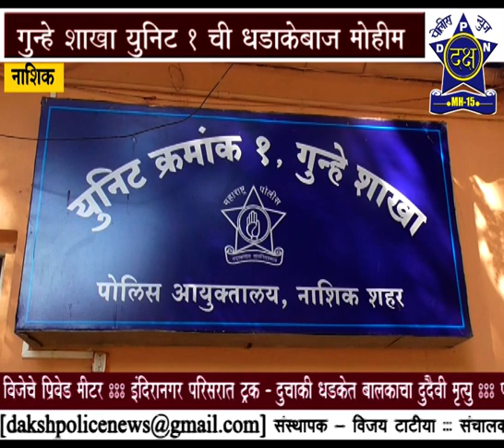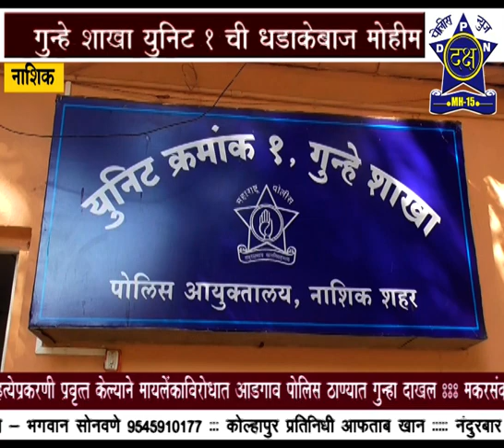नाशकात पुन्हा सव्वा लाखाचा मांजा जप्त| Daksha Police News Nashik